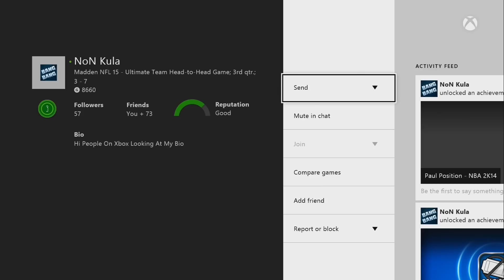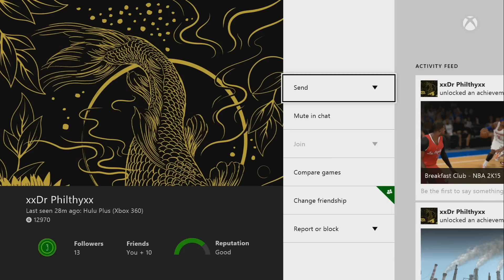Madden 15 MUT ᴴᴰ || Ultimate Team Gameplay || Over 90 Cards In Donations!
Xbox Live - GamerTag - TheDreamKareem
Yo Gotti - Check!
Link to Yo Gotti Mixtape  - CM7: The World Is Yours